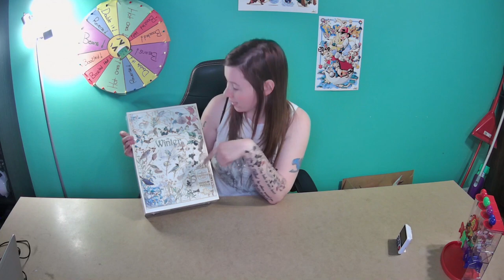Why am I doing a Winter jigsaw puzzle in June?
I thought I'd do a seasonal puzzle ...I'm not sure why I picked a winter puzzle and not a Summer jigsaw puzzle? I hope it doesn't throw me off and cause me to eat beans...again.